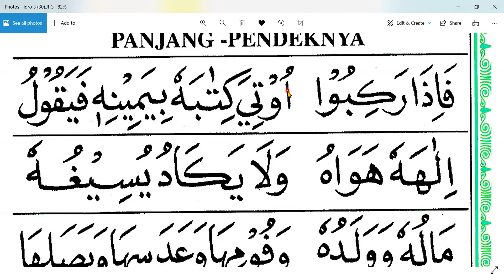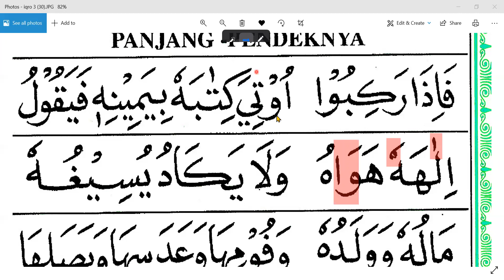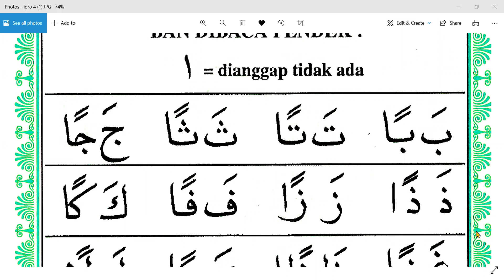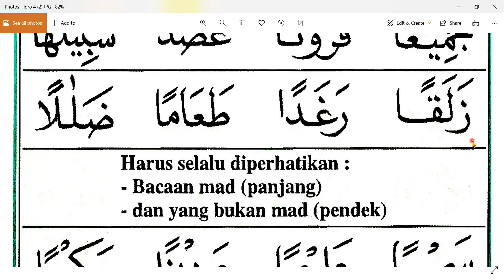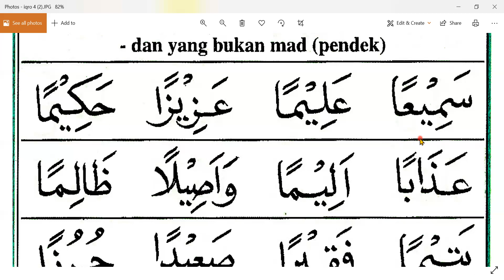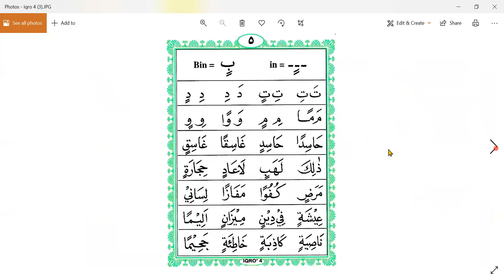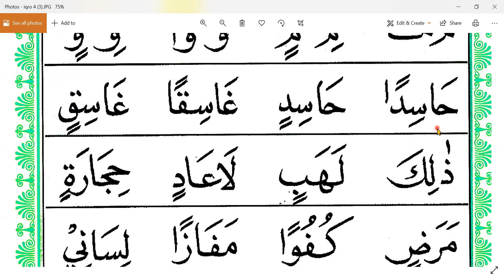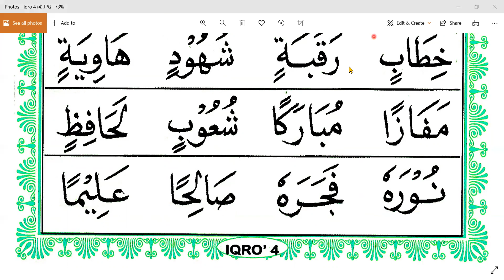IQRO 3 HALAMAN 31 - SUMIATI - SANGHAI CINA